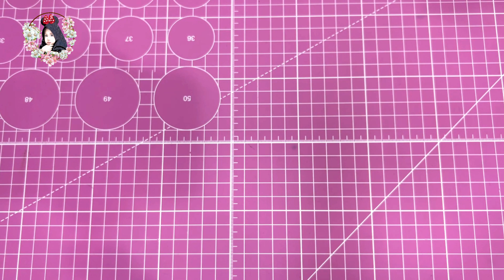MEMBUAT GANTUNGAN KUNCI BERBENTUK EMOTICON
- tutup galon
- lem tembk
- kain flanel
- tali kur
- gantungan kunci